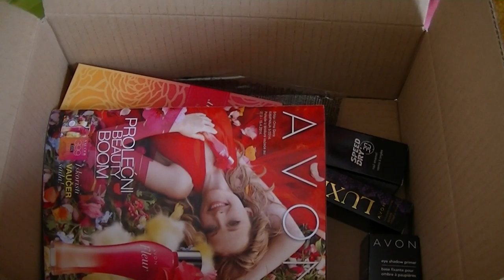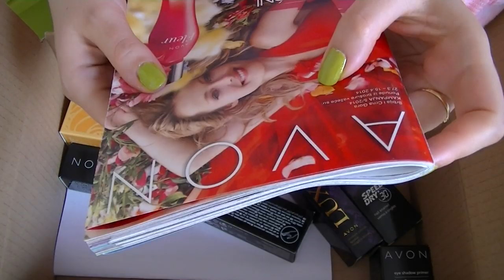AVON KAMPANJA 4 - PARFEM FLEUR, LAKOVI ZA NOKTE, LUXE